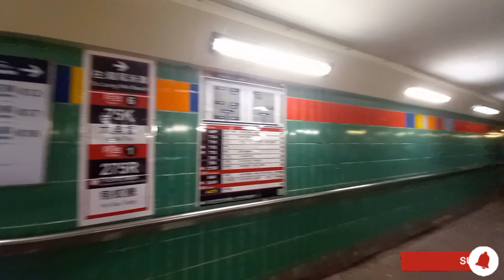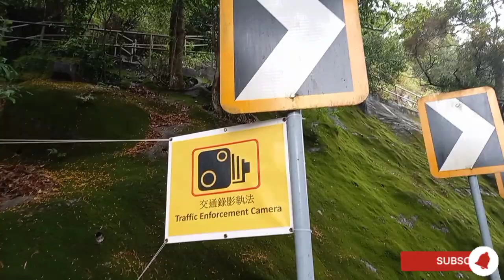Wang Chung Stream, Dragon Ball Waterfalls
How to get there to Wang Chung Stream?
How to get there to Dragon Ball Waterfalls?